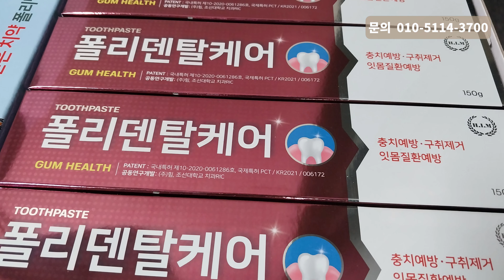폴리덴탈케어 치약